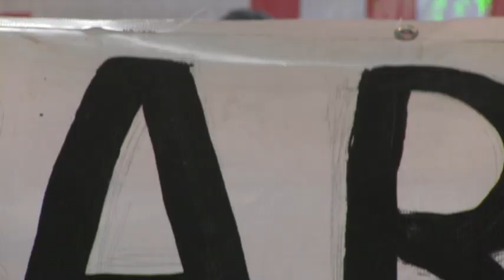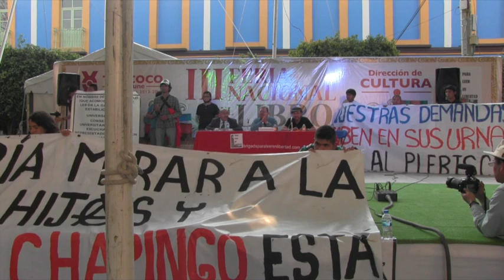"Razones para Votar" Taibo II y Héctor Diaz Polanco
Mano a mano entre Paco Ignacio Taibo II y Héctor Díaz Polanco en torno a las razones por las que hay que votar